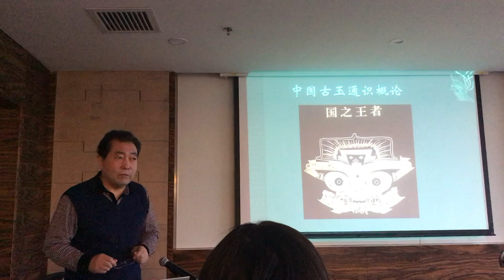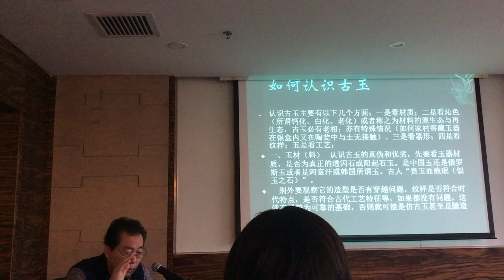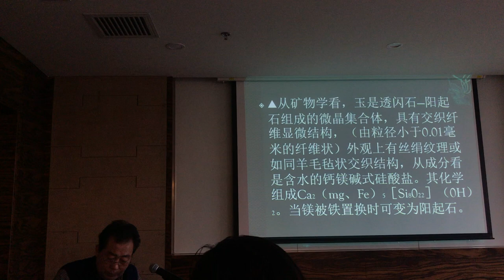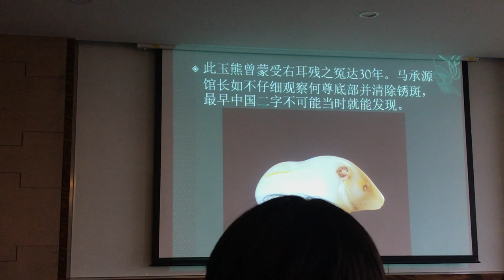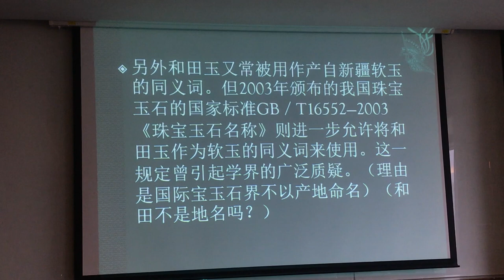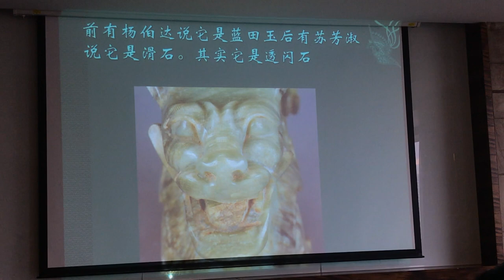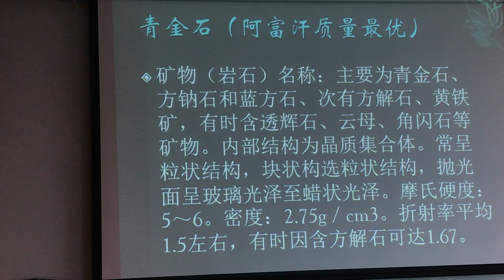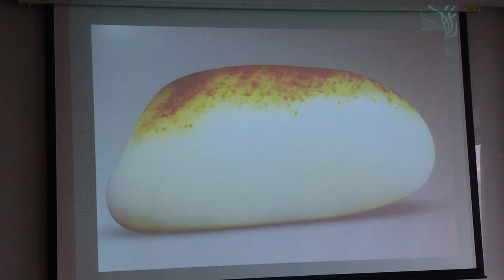［演講］西安劉雲輝老師談高古玉 中國玉器概論 上 201911